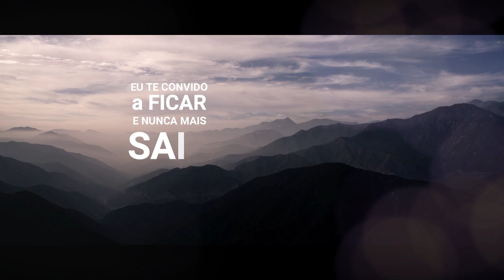Espirito Santo - Murilo Cardoso feat. Daniel Freittas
Compositor: Daniel Freittas
Interpretes: Murilo Cardoso feat. Daniel Freittas
Album: Nada Pode nos Separar
LANÇAMENTO 2017

Espirito Santo
Vem neste lugar
Espirito Santo
Vem neste lugar

Eu te convido a ficar
E nunca mais sair
Nunca mais sair

↪️↪️O cantor Murilo Cardoso de apenas 20 anos, viveu um novo tempo de Deus sobre a vida dele através do último álbum lançado, sendo premiado no concurso Gerando Talentos 2016.
O jovem começou seu ministério solo aos 8 anos de idade, e, aos 13 anos lançou o seu primeiro CD com o título "Lugares Altos", que foi vendido milhares de cópias; não demorou muito, um ano e meio depois lançou o seu segundo CD com o título "O tempo de cantar", até que então, seu pai o escreveu no quadro " Gerando Talentos " do programa Gerando Salvação da pastora Raquel Santiago, no qual foi vencedor do quadro e teve como premio o seu ultimo CD lançado até agora "Nada Pode Nos Separar", no qual o cantor interpretou canções que antes não havia gravado, esse CD veio cheio de variedades de estilos, agradando a vários tipos de pessoas. E agora, em 2021, o cantor lança seu novo single, que tem por titulo "Esta de pé", uma canção autoral, que foi escrita após uma situação ruim que vivenciou com sua familia. Esta de pé foi produzida por uma equipe incrivel ! Produtor musical - Maestro Thiago Oliveira / clipe - Caio Fernandes; para conferir os resultados e conhecer a musica e a historia de Esta de pé acesse as plataformas digitais e o YT.↩️↩️